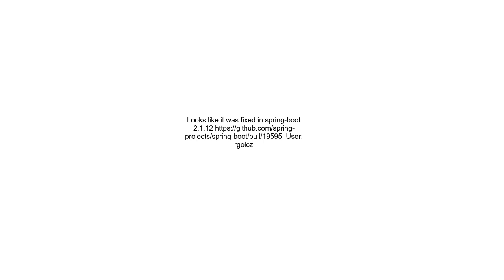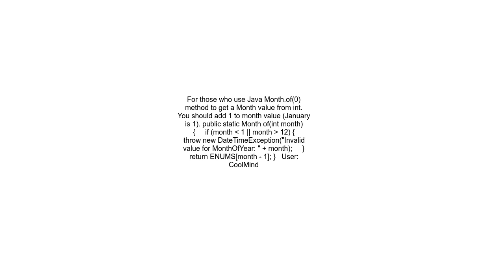Exception in thread &quot;main&quot; java time DateTimeException Invalid value for MonthOfYear valid